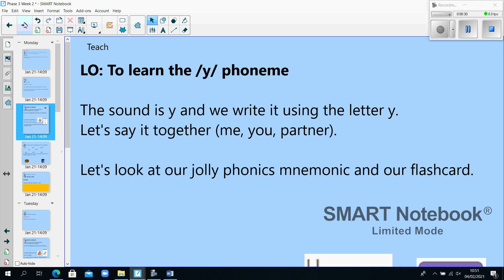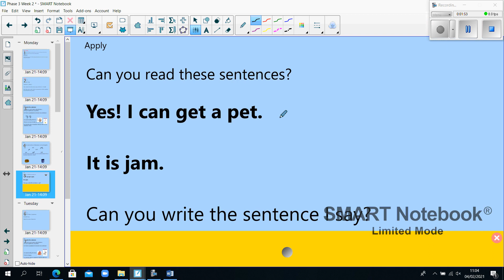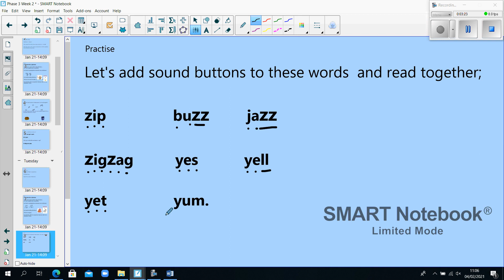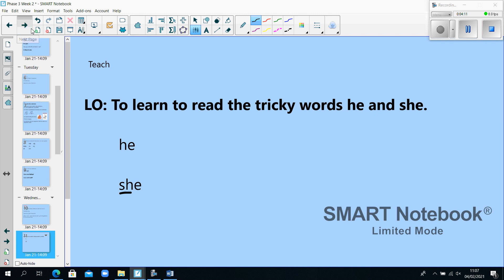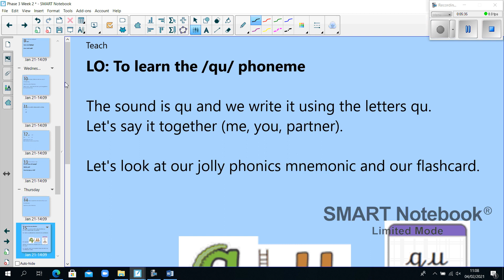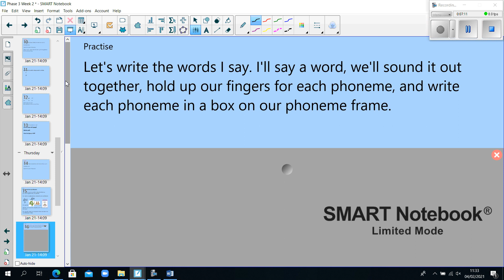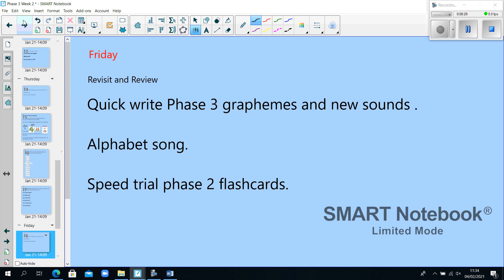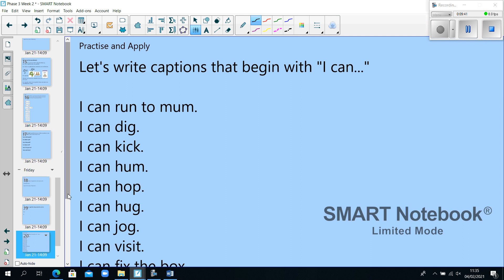Phase 3 week 2